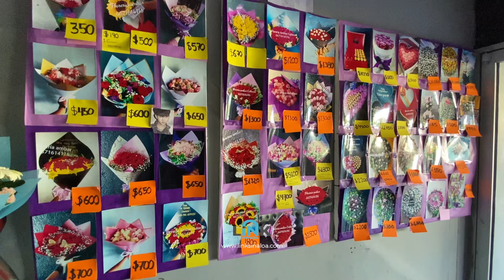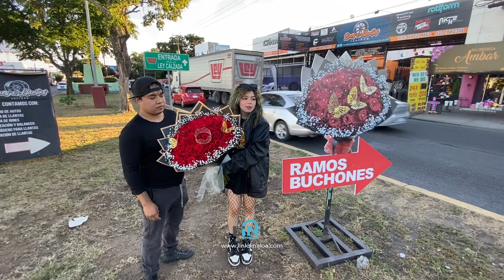ELABORAN RAMOS DE FLORES "BUCH0NES" EN CULIACÁN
Mario Iván Martínez y su esposa Mariana Isela Rubio consienten a sus clientes que desde hace meses les solicitan ramos de flores estilo "Buchón". Aquí nos explican cómo los elaboran para satisfacer las necesidades de esta selecta clientela.